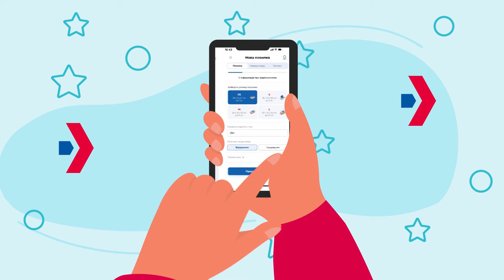Анимационный ролик| Анімаційний ролик | Animation video| Міст Поштомати| Студия Анимации 7030.studio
Немає кращого способу звернутися до аудиторії, ніж анімаційний ролик. Він швидко, коротко та доступно розповсюджує та ділиться інформацією з глядачем.
Так, ми розробили анімаційне відео для послуги “Міст Поштомати”, використовуючи цікавих нестандартних персонажів та яскраву стилістику.
Ви теж хочете неординарно звернутися до своїх клієнтів та захопити їх увагу? Тоді замовляйте анімаційний ролик для свого бізнесу вже сьогодні!
Нет лучшего способа обратиться к аудитории, чем анимационный ролик. Он быстро, кратко и доступно распространяет и делится информацией со зрителем.
Да, мы разработали анимационное видео для услуги "Meest Parcel Locker", используя интересные нестандартные персонажи и яркую стилистику.
Вы тоже хотите неординарно обратиться к своим клиентам и увлечь их внимание? Тогда заказывайте анимационный ролик для бизнеса уже сегодня!
The best way to reach your audience is an animated video. It delivers and shares information with the viewer quickly, concisely and affordably.
That's how we developed an animated video for the ‘’Meest Parcel Locker’’ service, using interesting, unconventional characters and a striking style.
If you also want to appeal to your customers in an unconventional way and capture their attention, order an animated video for your business today!